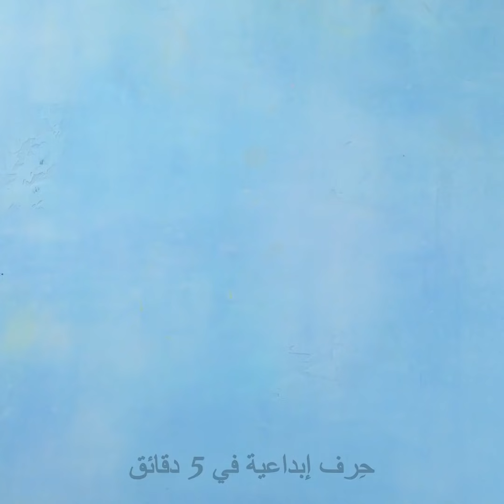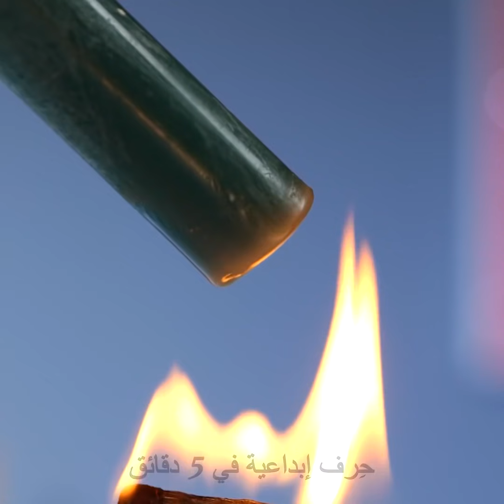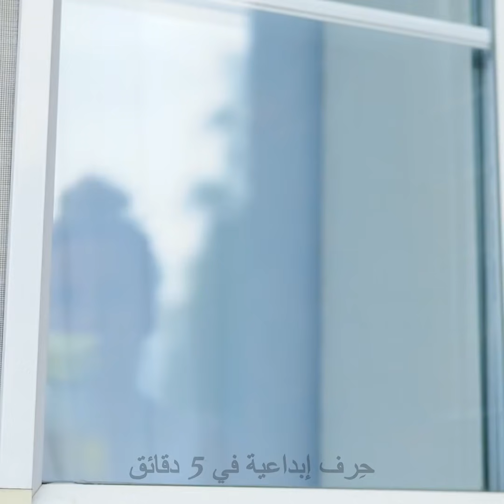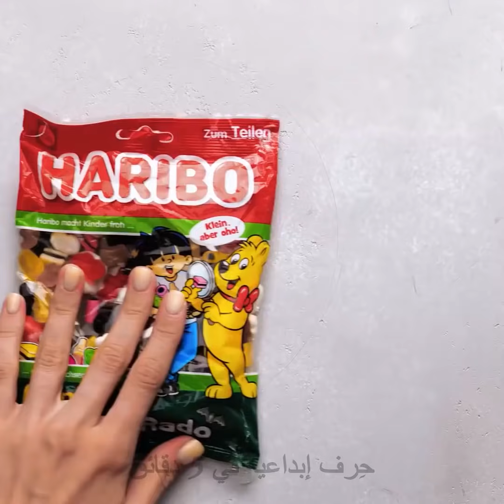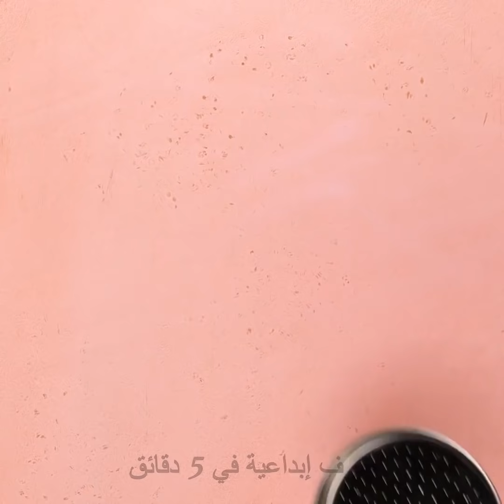أفكار إعادة التدوير لتجديد ديكور المنزل والاستفادة من أشيائك القديمة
الطوابع الزمنية:
0:08 إعادة تدوير الورق
1:17 فكرة المزهرية
2:08 مقعد هندي (بف) بتصميم جديد
3:51 منظم للحلي
5:06 أداة مبتكرة للتنظيف
7:11 بالتة ألوان